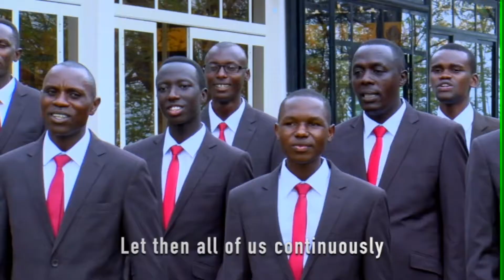TWIZIGIRE UHORAHO||Chorale MUTANGA Église de Pentecôte de NYAKABIGA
MEIRRA Tv dufise intumbero yo gushikiriza ku musi ku musi ubutumwa buremesha bugahembura imitima ibicishije mu ndirimbo, Ubutumwa Bwiza, intahe, inyigisho n'ibindi.

Mukaba mufise kimwe mur'ivyo duhejeje kuvuga hejuru, canke mwipfuza kutwunganira no kuduterera mu buryo ubu canke buriya kugira ngo dushike neza ku ntumbero yacu, murashobora kuturondera kur'izi numéros zikurikira:

YESU KRISTO ABAHEZAGIRE!